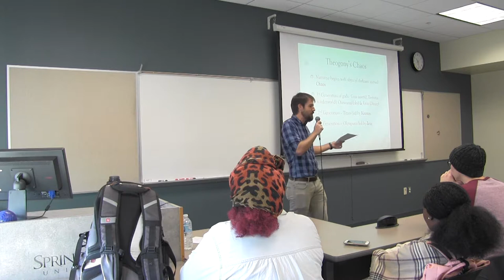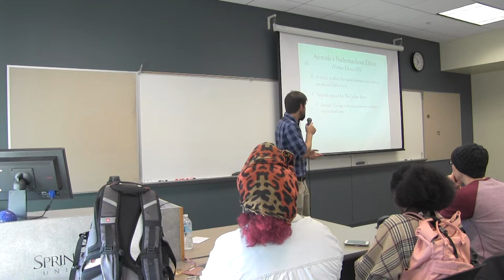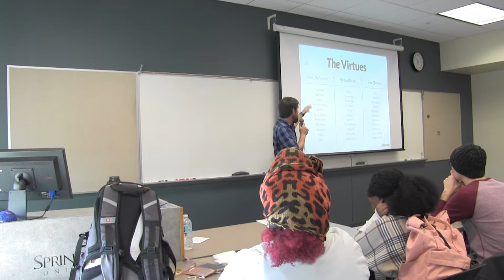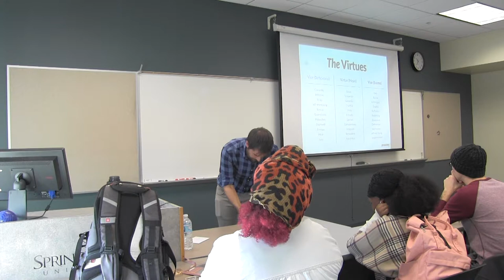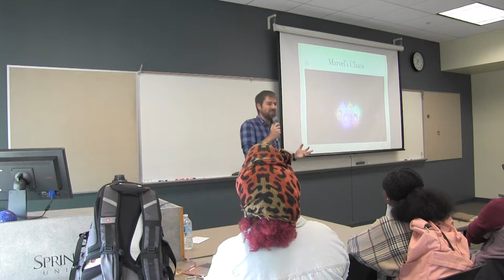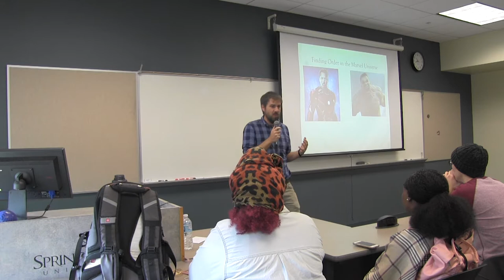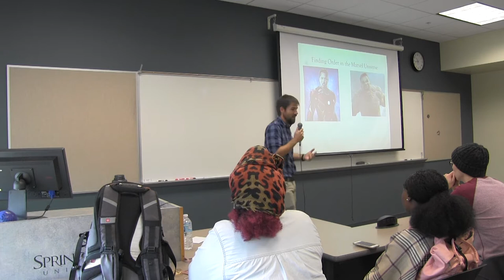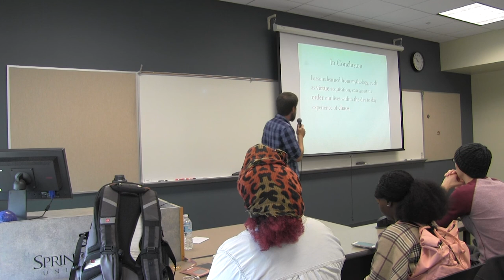From Kronos to Thanos: Finding Order within the Chaos of Mythology with Dr. Jeff Tabone